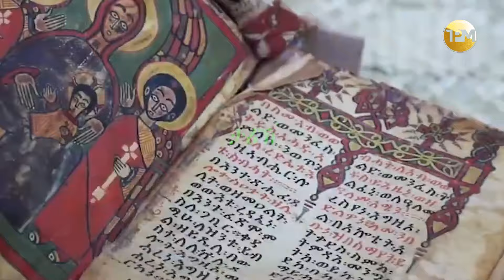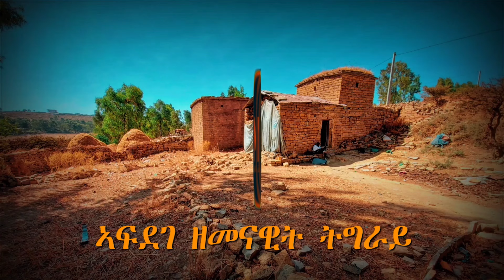መደብ ንትግራይ 26/02/2024፡ መንነት ህዝቢ ትግራይ ንምጥፋእ ተሰሪሑ፡ ኣይተ ብርሃኑ ወ/ሚካኤል ኣቦ መንበር ማሕበር ባህሊ ትግራይ